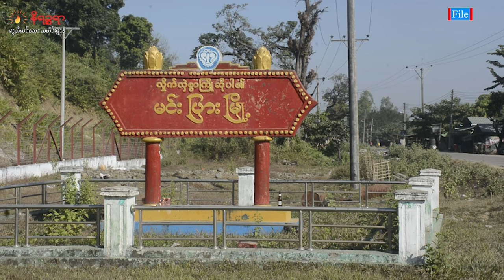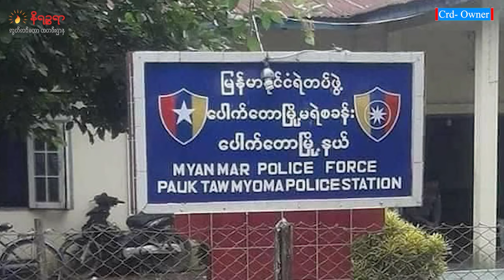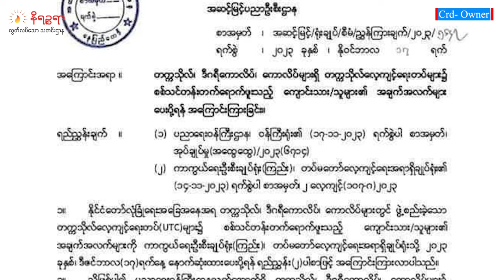နိုဝင်ဘာ ၁၈ ရက်နေ့ နိရဉ္စရာရုပ်သံအစီအစဉ်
ဒီကနေတင်ဆက်ပေးမယ့်သတင်းတွေကတော့
• မင်းပြားဆေးရုံကို စစ်တပ်က လက်နက်ကြီးနဲ့ ပစ်ခတ်တဲ့သတင်း
• ပေါက်တောမြို့မှာ စစ်တပ်က ပစ်သတ်လို့ အနည်းဆုံး ဒေသခံအရပ်သား အယောက် ၂၀ လောက် သေဆုံးပြီး ၅၀ ကျော်ဖမ်းဆီးခံထားရတဲ့ သတင်းနဲ့
• ပေါက်တောမြို့ အထက်တန်းကျောင်းက ဆရာမ ၈ ယောက် အပါအဝင် ၅၀ ကျော်ကို ဓားစာခံအဖြစ်ဖမ်းဆီးထားတယ်ဆိုတဲ့ သတင်းတွေအပါအဝင် ထူးခြားတဲ့ သတင်းတွေကို တင်ဆက်ပေးသွားမှာပါ။